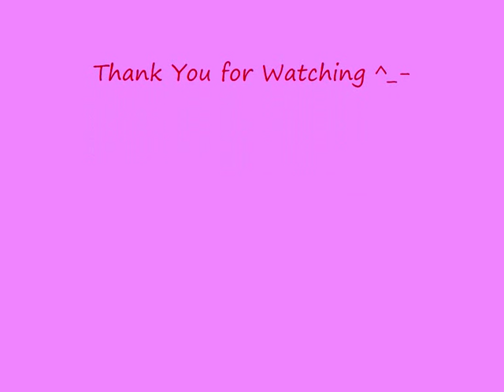Jesse (Johan) Andersen Tribute - Jesse Hold On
Jesse (Johan) Andersen Tribute

 My First ever AMV (Anime Music Video)!!

Yay im so pleased with this! (Pics are from google search)

Please dont flame me..

This video is a tribute to Jesse (Johan) Andersen
Why I made it?
"Jesse Hold On" was one of my fave ever long time childhood songs in the 90's.While thinking who "Jesse" was (possibly the train or the guy) from the b*witched video...
Anyways..
While I was listening to it.
I thought Johan Andersen's one of my fave Charries..

So I thought I 'll combine the song and the charrie together and this is what i got!